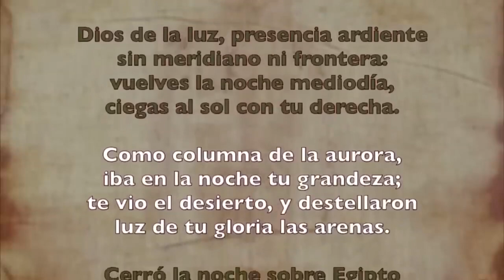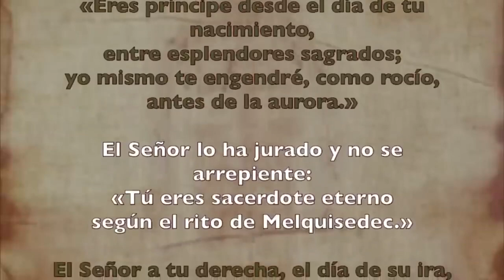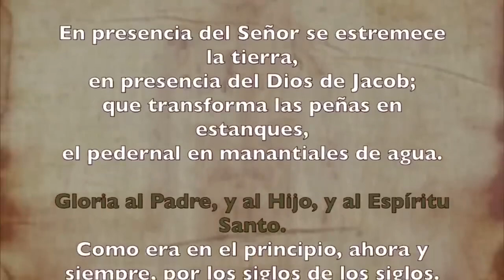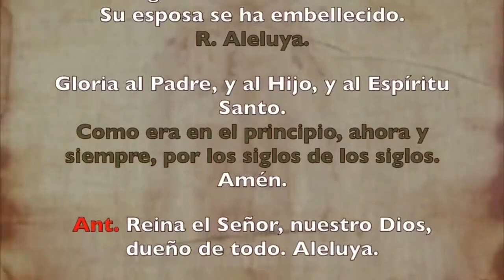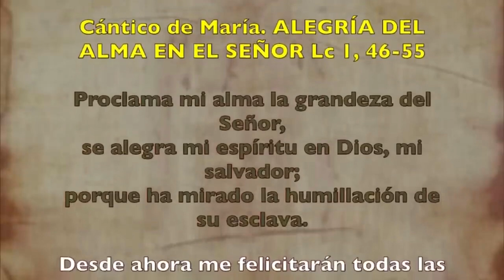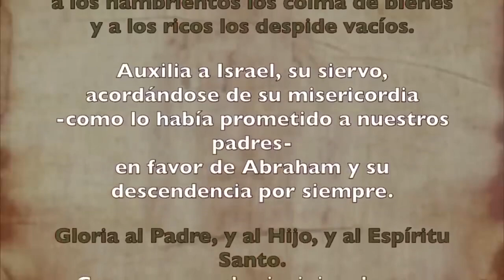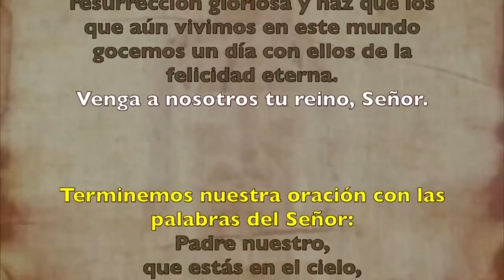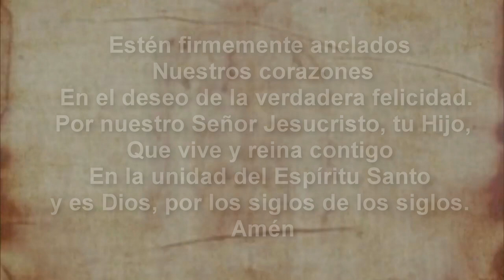Oración de la tarde (II Vísperas), DOMINGO 27 DE AGOSTO 2023 | XXI semana T. Ordinario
Oración de la tarde (II Vísperas), SABÁDO 26 DE AGOSTO 2023 |XXI semana Tiempo Ordinario